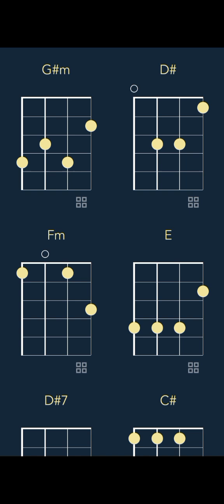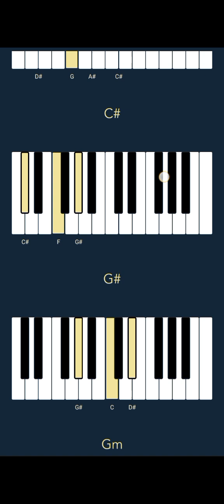Eminem - The Death Of Slim Shady (CHORDS)